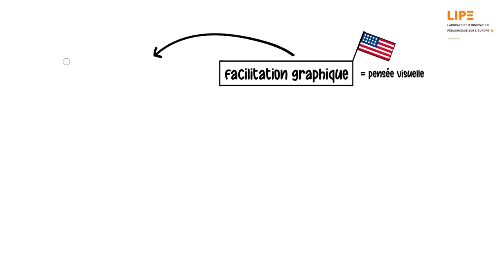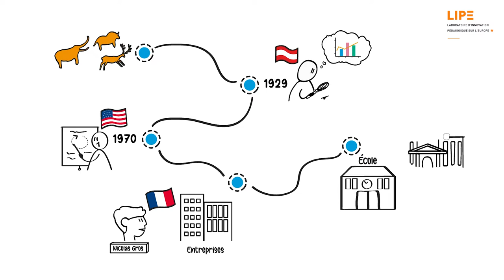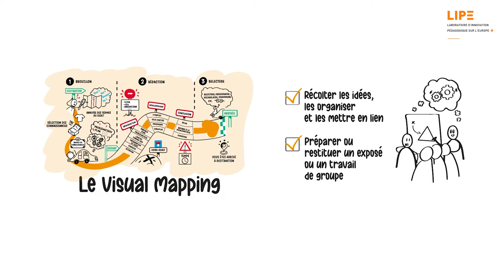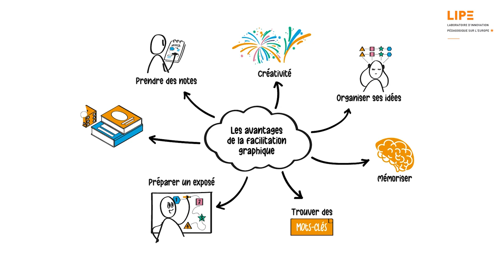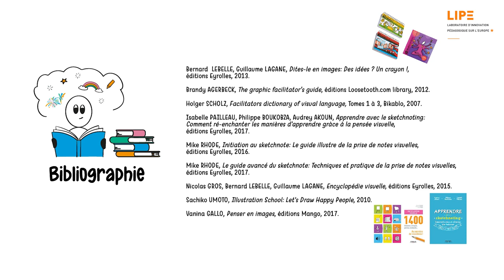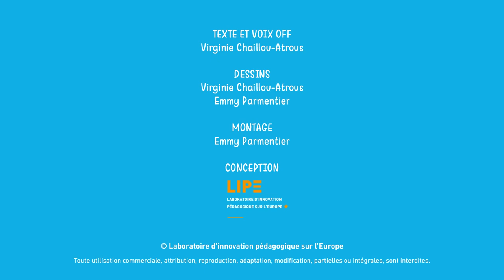Qu'est-ce que la facilitation graphique ?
La facilitation graphique, ou pensée visuelle, est une méthode originaire des Etats-Unis qui permet d’accompagner un processus d’apprentissage ou de transmission en utilisant des éléments de langage visuels (pictos, sigles, symboles, liens, lettres, personnages) pour « donner à voir » et « donner du sens ».

Texte et voix off
Virginie Chaillou-Atrous

Dessins
Virginie Chaillou-Atrous
Emmy Parmentier

Montage
Emmy Parmentier

Conception
LIPE, Laboratoire d’innovation pédagogique sur l’Europe